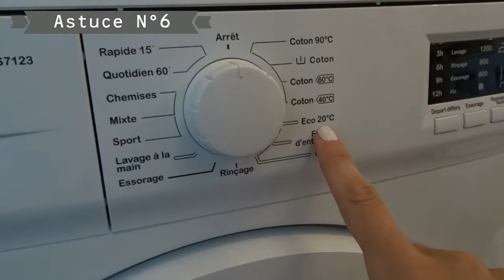10 ASTUCES // consommer moins d'électricité !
Coucou tout le monde ! Aujourd'hui on se retrouve dans une vidéo où je vais vous donner 10 astuces pour consommer moins d'électricité.
↓↓↓ Toutes les infos ↓↓↓

Ce que je porte :
Vernis à ongles : Gemey Maybelline
Collier : Camaieu
Haut : Camaieu

Parrainage Cheerz : JUSRI6

La map monde : amazon + cadre castorama
L'étagère à thé : La Foire Fouille
Les pots à thé : La compagnie anglaise des thés
Le rideau de coquillages : Etsy +  mes mains + du temps
Les cadres Tahitiennes : Madame Carotte (à Tahiti !)

Pour filmer, j'utilise un appareil photo Sony Cyber-Shot DSC-HX90V
Et j'utilise le logiciel de montage Movavi Video Editor.